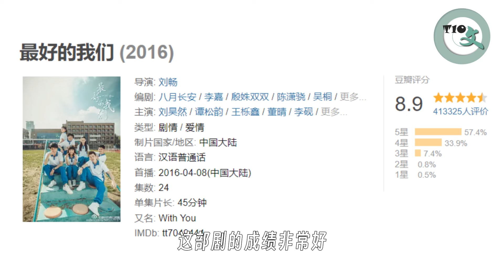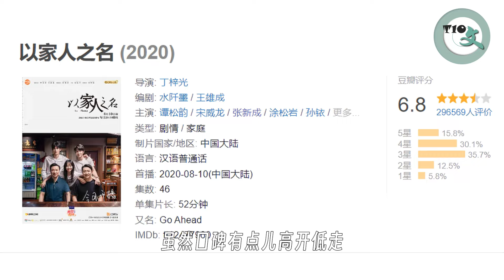谭松韵出演的10部电视剧全解析 娃娃脸只是表象而已！Full analysis of 10 dramas starring Tan Songyun